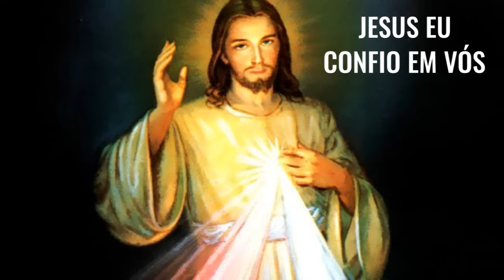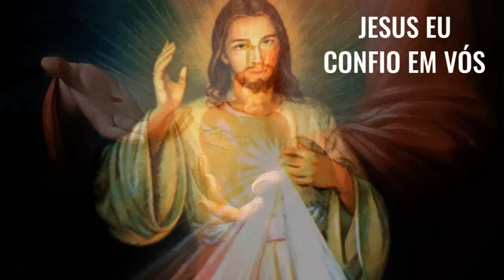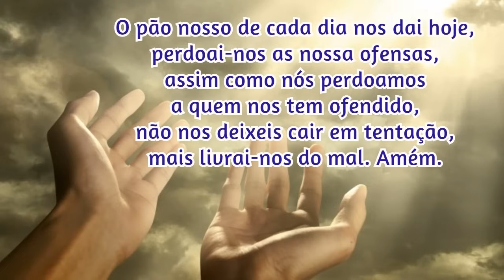10/11/2024 🙏 TERÇO da DIVINA MISERICÓRDIA CANTADO